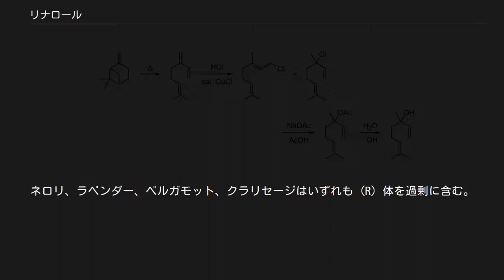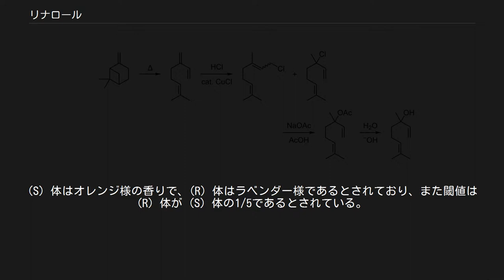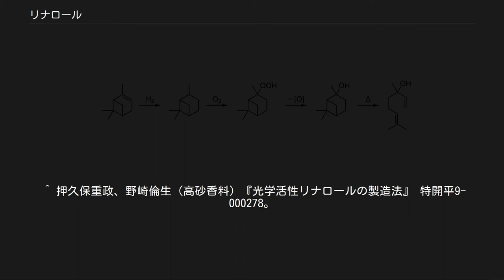リナロール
リナロール (linalool) は分子式 C10H18O で表されるモノテルペンアルコールの一種である。
スズラン、ラベンダー、ベルガモット様の芳香をもつため、大量に香料として利用されている。
他のモノテルペン香料物質の原料となるほか、ビタミンAやビタミンEの合成中間体でもある。
 非常に多くの植物の精油成分として見出される。
特に含有量が多いのはローズウッド、リナロエ、芳樟の精油で、これらは工業的なリナロールの合成法が確立されるまでリナロールの供給源であった。
 またネロリ（ダイダイの花）、ラベンダー、ベルガモット、クラリセージ、コリアンダー（種子）の精油にも比較的多く含有されている。
慣用名のリナロールはリナロエに、(S)-d 体の慣用名のコリアンドロールはコリアンダーに、(R)-l 体の慣用名のリカレオールはローズウッドの現地名とされる Licari Kanali に由来する。
 天然物中のリナロールでは (R) 体が過剰であるものが多い。
芳樟油はもともと (R)-リナロールの化学純度が高く、また高い光学純度を持つので現在でも (R) 体のリナロールの供給源として重要である。
ネロリ、ラベンダー、ベルガモット、クラリセージはいずれも (R) 体を過剰に含む。
かつてギアナで採取されていたローズウッドの精油から得られたリナロールは(R)-体が過剰であった。
 ローズウッドの精油からのリナロールで現在市場に供給されているものはほぼラセミ体である。
 (S) 体を過剰に含むのはコリアンダー、一部のオレンジやジャスミンの精油である。
コリアンダーは光学純度が中程度であり、オレンジやジャスミンでは含有量が少ない。
このため (S) 体の商業的な供給はほとんどなされていない。
 リナロールの工業的な合成法はいくつか知られている。
 β-ピネンを熱により開環してミルセンとし、塩化水素を付加させて塩化ゲラニルとする。
これをアセチル化するとアリル転位を起こして酢酸リナリルが得られるので、加水分解してリナロールとする。
 アセチレンをアセトンに付加させた後、リンドラー触媒で部分還元して3-メチル-1-ブテン-3-オールとする。
3-メチル-1-ブテン-3-オールにジケテンを反応させると、アセト酢酸エステルを生じてキャロル転位を起こし、メチルヘプテノンを生成する。
これにアセチレンを付加させてデヒドロリナロールとし、再びリンドラー触媒で部分還元することでリナロールが得られる。
 なお、リナロールに対してジケテンの反応からリンドラー触媒での部分還元までを繰り返すとイソプレン単位を1つずつ増やしていくことができる。
 イソプレンに塩化水素を1,4-付加させて塩化プレニルとした後、これを用いてアセトンをプレニル化してメチルヘプテノンとする。
以降の合成法はアセチレンとアセトンを出発原料とする方法と同様である。
 α-ピネンを水素化してピナンとし、これを空気酸化でヒドロペルオキシドとしたあと、還元して得られるピナノールを熱分解するとリナロールが得られる。
 リナロールの光学活性体を合成する方法は光学活性 α-ピネンを出発原料とする方法や、酵素で光学分割する方法が特許として出願されている。
 しかし、光学活性体の工業的な合成は今のところなされていないようである。
 (S) 体（左）はオレンジ様の香り、(R) 体（右）はラベンダー様であるとされている フレーバー、フレグランス両方の香料原料として使用される。
光学活性体での香りの質および強さに差があることが知られている。
(S) 体はオレンジ様の香りで、(R) 体はラベンダー様であるとされており、また閾値は (R) 体が (S) 体の1/5であるとされている。
 またゲラニオールやシトラールなどの合成原料として使用される。
ビタミンAやビタミンEのようなテルペノイドの部分骨格を持つ医薬品の原料としても使用されている。
 放射線に対して防護効果も報告されている。
 ^ 法規情報 (東京化成工業株式会社) ^ 中島基貴編著 『香料と調香の基礎知識』産業図書、2000年、129–130頁。
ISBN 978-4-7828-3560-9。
 ^ 井上祥平 『有機工業化学』 裳華房〈 化学の指針シリーズ〉、2008年、147–151頁。
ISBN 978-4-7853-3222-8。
 ^ 押久保重政、野崎倫生（高砂香料）『...